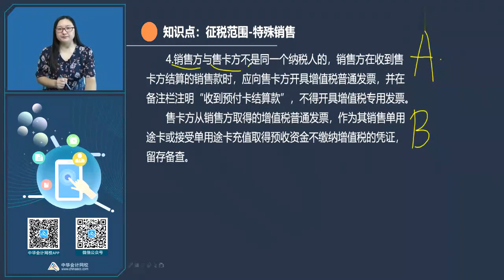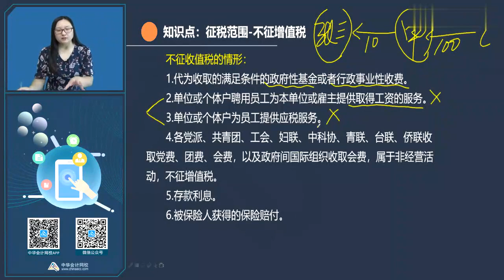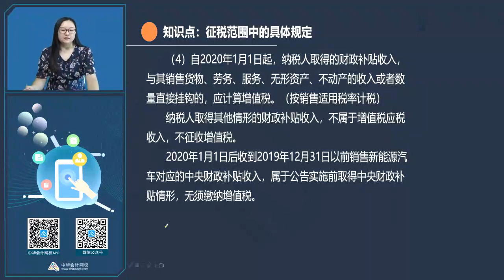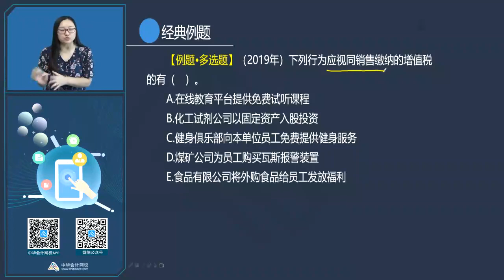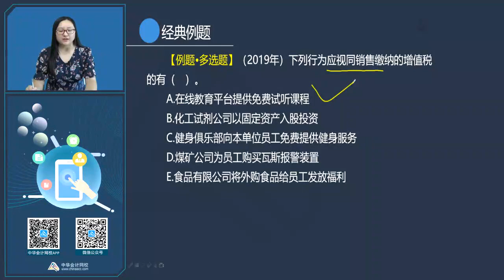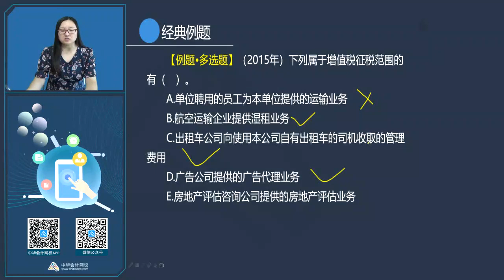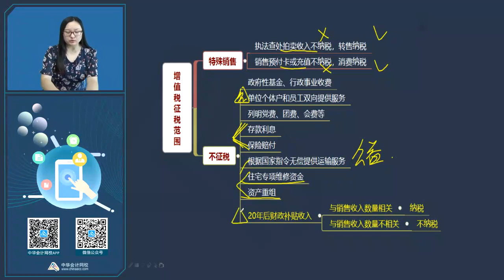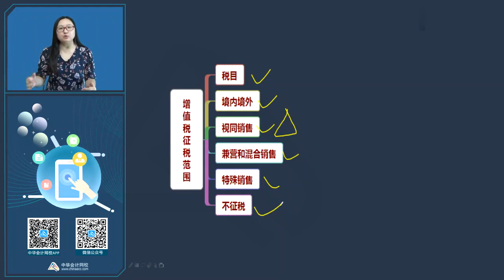税务师税法一基础精讲班0205第05讲对混合销售和兼营销售行为的征税规定